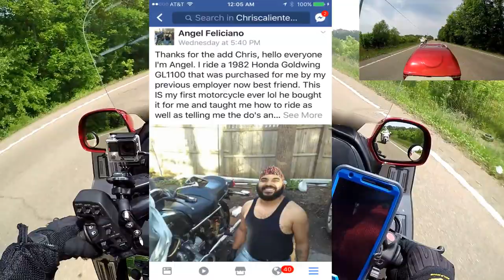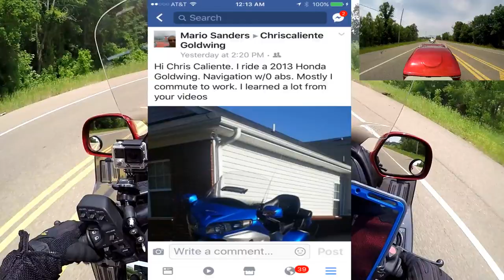Is buying a trailer to pull behind your motorcycle or worth it?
While riding with the White Knight, we had a deep discussion about buying a pull behind trailer for the Goldwing.